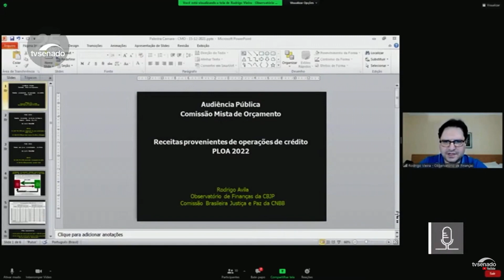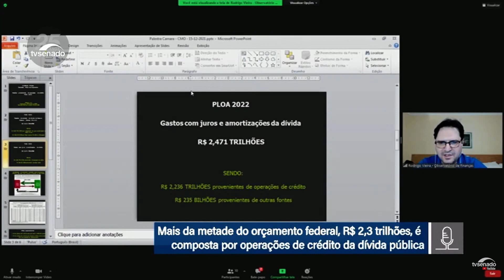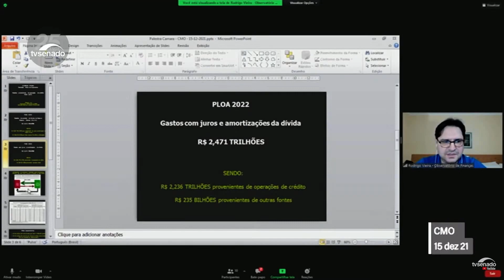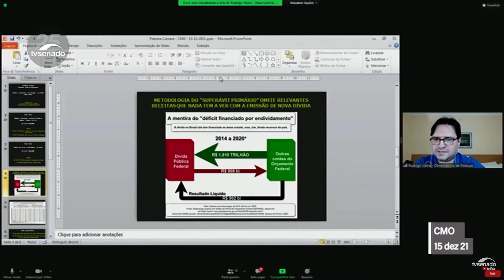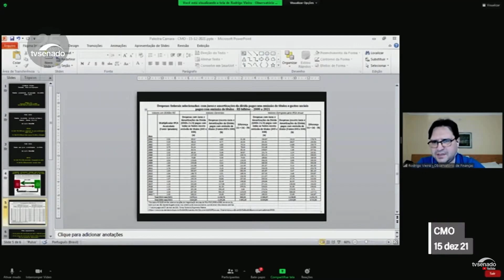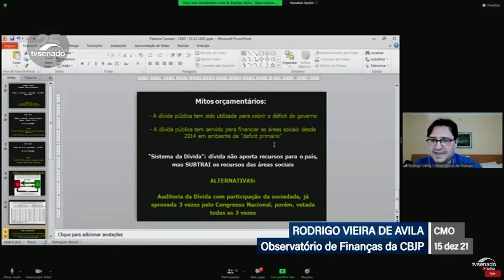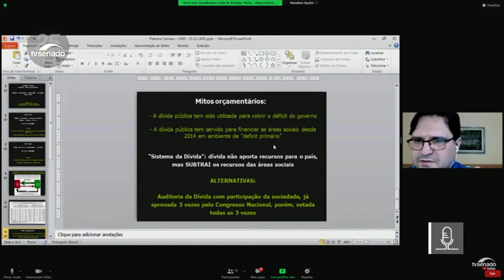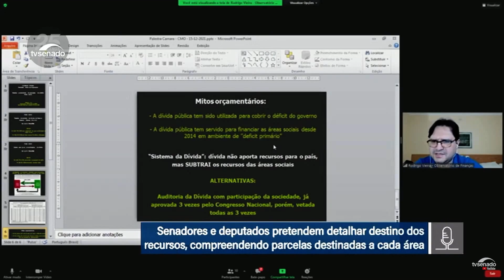"A Dívida não tem servido para financiar áreas sociais" - Rodrigo Ávila em audiência pública da CMO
Representando o Observatório de Finanças da Comissão Brasileira Justiça e Paz (CBJP), o economista da ACD Rodrigo Ávila participou da Audiência Pública realizada pela Comissão Mista do Orçamento para debater o destino de mais de R$ 2 trilhões de reais de receitas provenientes de operações de créditos previstos no Orçamento Geral da União de 2022 para serem usados em gastos com a chamada dívida pública, jamais auditada.

Em sua apresentação, Rodrigo demonstra, com dados oficiais do Sistema Integrado de Planejamento e Orçamento do Governo Federal (SIOP), que a Dívida não tem servido para financiar as áreas sociais, muito pelo contrário, tem subtraído o dinheiro desses setores, desviando-se de sua função original de gerar contribuir para o desenvolvimento nacional.

A audiência atendeu o requerimento de nº 37/2021 do deputado Hildo Rocha (MDB/MA).

Assista.